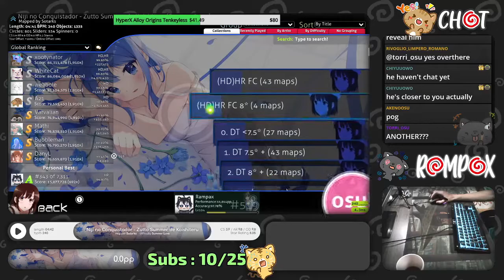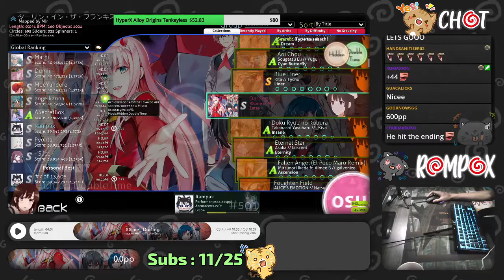the origin of rampax's hyperx alloy origin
the guy throwing the keyboard: Mikkumix (Inugami Korone)
the guy giving the idea of ending meme from his dumb brain (according to him): Tzero